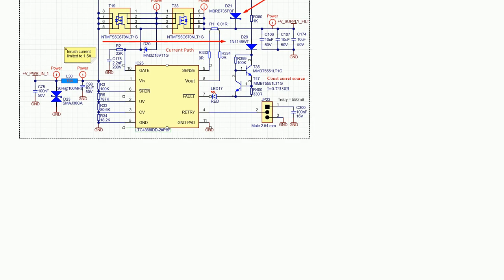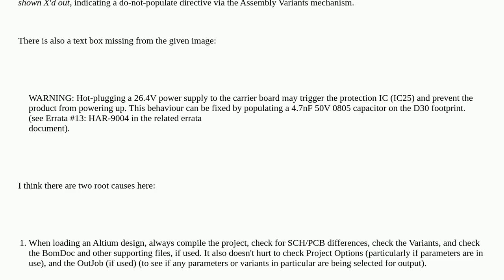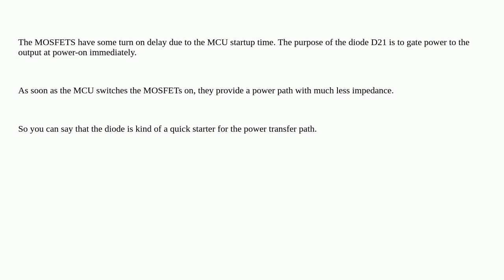Electronics: Purpose of Schottky diode in this schematic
Purpose of Schottky diode in this schematic

A special thanks goes out to the awesome community

  mosfet power-supply power-electronics semiconductors integrated-circuit